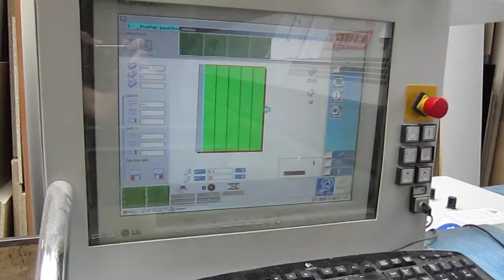GIBEN Panel Saw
You are looking for a used woodworking machine? Then you might be interested in this used machinery offer: GIBEN Panel Saw. Find more machine tools and other used metalworking, woodworking and plastics processing machinery Surplex is your reliable partner for the sale and purchase of used machines in Germany.